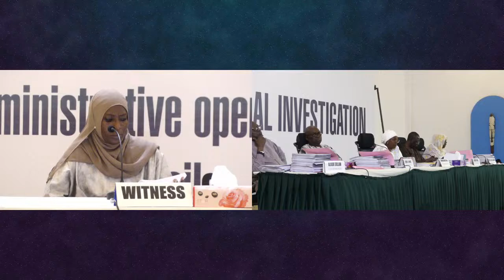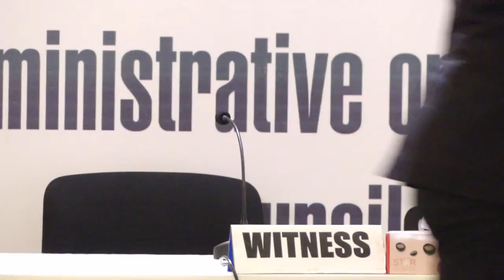3rd April 2024 Modou Jadama Revenue Collector @ Brikama A.rea Council (BAC)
Gambia: The Local Government Commission of Inquiry was established to conduct a full and impartial investigation into local government councils for the period from May 2018 to January 2023 in a view to enhance transparency and accountability in the councils.